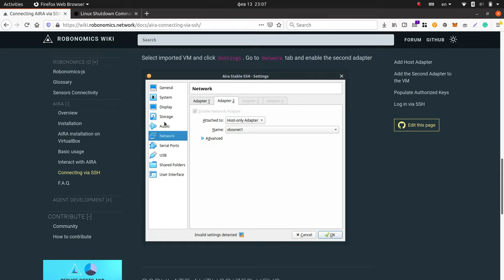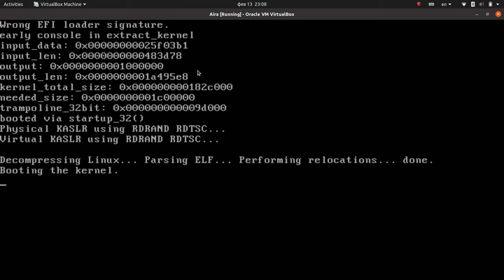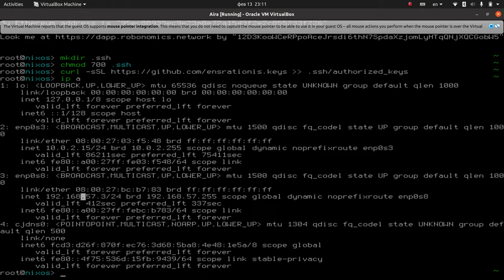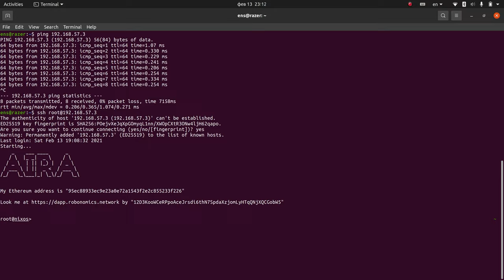Robonomics Winter School 2021 Lesson 2 step 2: Connecting Aira via SSH